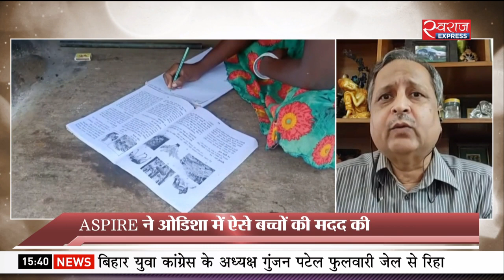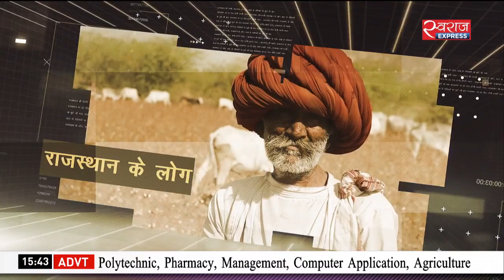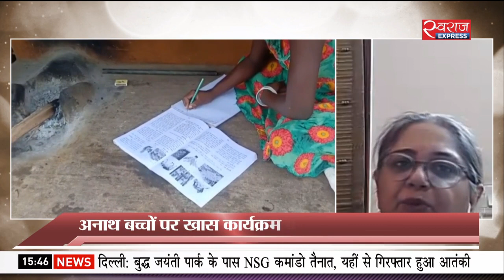बूंदें ओस की : अनाथ बच्चे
देश में दो करोड़ से ज्यादा ऐसे बच्चे हैं जिनके सिर पर मां बाप का साया नहीं है. अनाथ होने की वजह से इन बच्चों को कई तरह की परेशानियों का सामना करना पड़ता हैं.